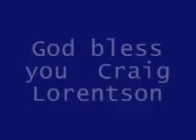Lowlife - Colours Blue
God bless you Craig, you are gone but you will never be forgotten.